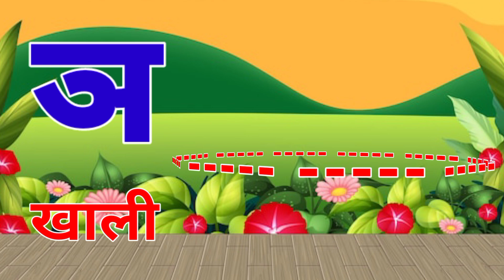क से कबूतर - अ से अनार हिन्दी वर्णमाला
your query :
Hindi Varnmala
Nursery rhymes
हिंदी वर्णमालागीत
हिंदी स्वरब्यंजन
हिंदी बालगीत
बालगीत
zissu kids study
hindi varnmala geet
hindi varnmala
हिंदी वर्णमाला
Hello Friends,
@ChuChu TV Nursery Rhymes & Kids Songs
@Naima study
@ChuChuTV Hindi
@Infobells Hindi
@Chhotu TV